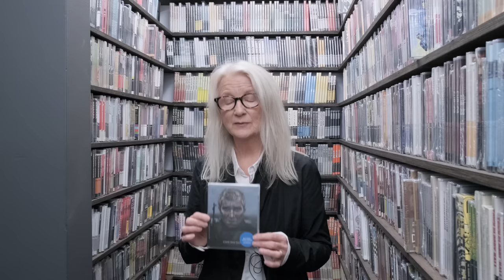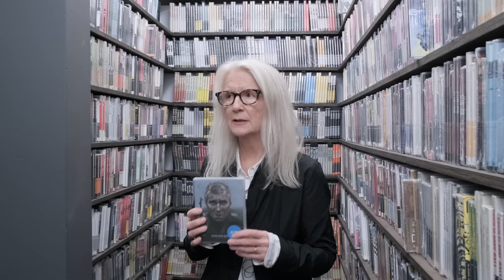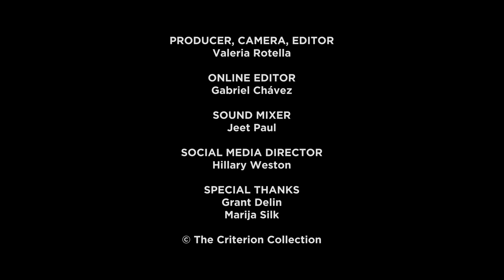Sally Potter's Closet Picks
While in New York this autumn, writer-director Sally Potter stopped by for a trip inside our films closet!

You can watch her 1992 masterpiece ORLANDO—a time-traveling Virginia Woolf adaptation starring Tilda Swinton—on the Criterion Channel in our 30th anniversary celebration of Sony Pictures Classics